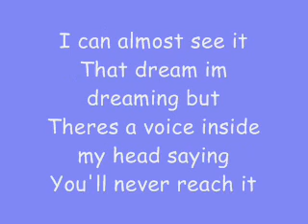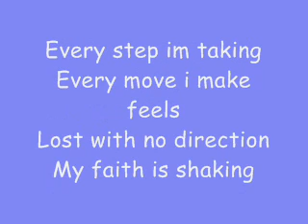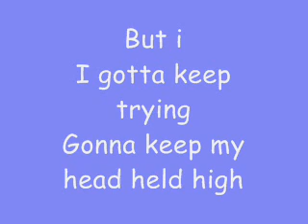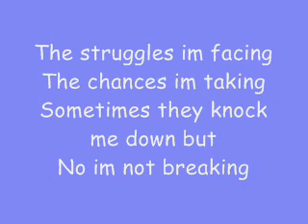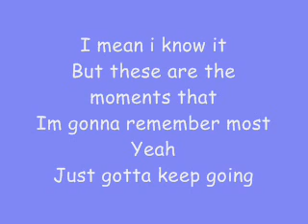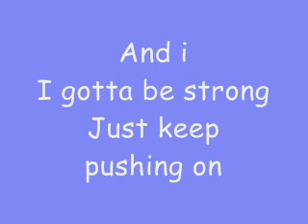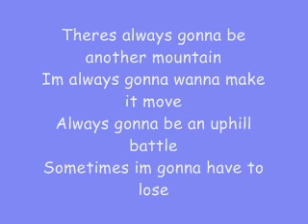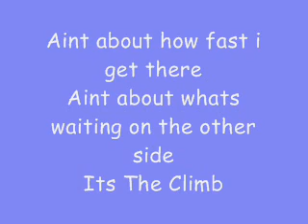Miley Cyrus - The Climb (Lyrics)